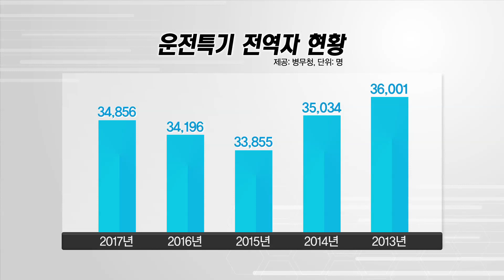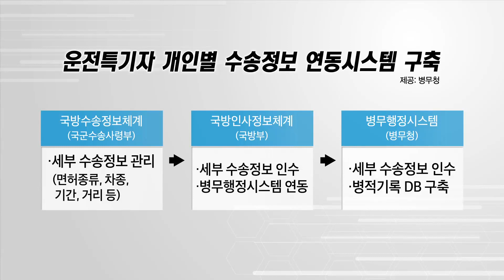[국방뉴스]18.07.24 군 운전경력 확인, 병무청에서도 가능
김인하)
군 내 운전특기 전역자가 연 평균 3만 4천여 명에 달하는데요.
이혜인)
그간 군에서만 발급해오던 군 운전경력확인서를 오는 7월 전역자부터 전국 병무청에서도 발급받을 수 있습니다. 손시은 기자입니다.

지난 5년간 군 내 운전특기 전역자 현황입니다.
운전 특기 전역자가 연 평균 3만 4천여 명에 달합니다.

지금까지 군 운전경력 확인서는 국방수송사령부를 통해서만 발급받을 수 있어 접근성이 어렵고 발급까지는 약 5일이 소요됐습니다.

앞으로는 이런 불편함이 개선됩니다.

7월 전역자부터 군 면허 취득사항, 차종, 주행거리 등 세부 운전경력이 기재된 병적증면서를 전국 병무청에서 즉시 발급받을 수 있게된겁니다.

SOV) 최현수/ 국방부 대변인
병무청은 군에서만 발급해오던 군운전경력확인서를 올해 7월 전역자부터는 병적증명서에서 확인이 가능하도록 시스템을 개선합니다.

이를 위해 국방부와 각 군은 긴밀히 협업해
운전특기자 개인별 수송정보 연동시스템을 구축했습니다.

국방수송체계서 세부 수송 정보를 관리한 것을 국방인사정보체계로 보내고 이것을 병무행정시스템과 연동해 병적기록 데이터베이스를 구축한 겁니다.

병무청에서 발급받은 군 운전경력확인 병적증명서로
운송업체 등 취업관련 경력확인에 이용할 수 있고
자동차 보험료도 1인당 13만원을 할인 받을 수 있습니다.

또 군에서 취득한 면허를 일반면허로 갱신할 때
병적증명서가 있으면 운전면허 기능시험을 면제받습니다.

병적증명서 발급은 지방병무청을 방문하거나 인터넷으로는 정부24 홈페이지에서 또는 인근 동사무서에서 ‘민원어디서나 서비스’를 통해 FAX로도 받을 수 있습니다. 국방뉴스 손시은입니다.